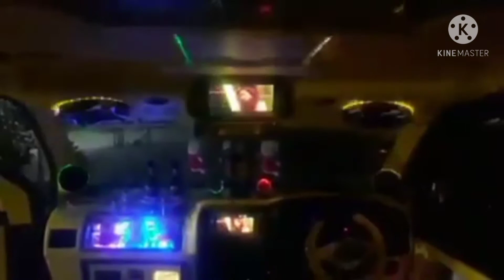panther Sulawesi full variasi jadi primadona di kalangan pecinta panther